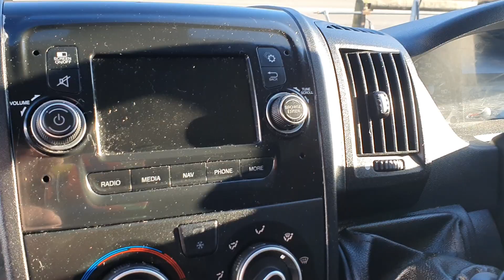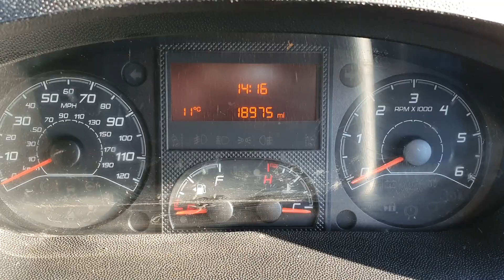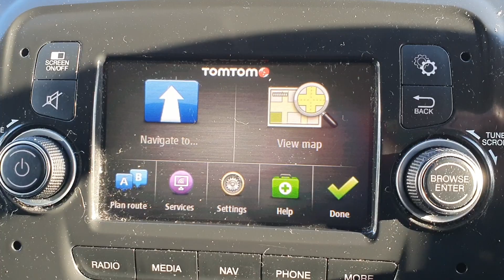2021 Peugeot Boxer 435 Professional L4 H3